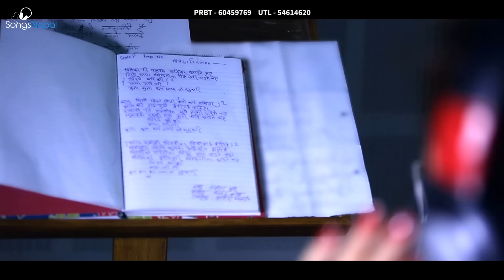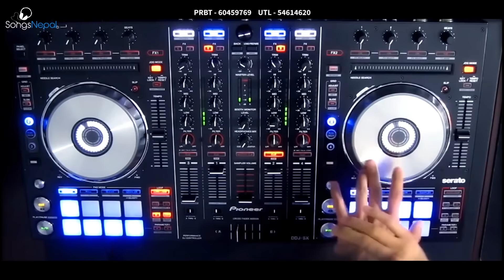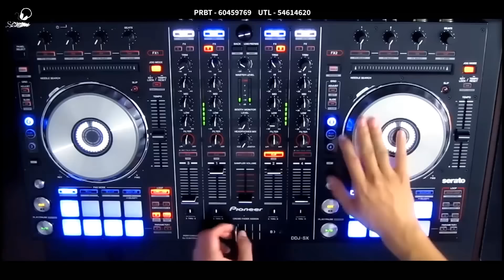Biteka Ti Palharu - Anita Chalaune | New Nepali Adhunik Song 2016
New Nepali Adhunik Song "Biteka Ti Palharu" by Anita Chalaune

Album: Manokanshya
Vocal: Anita Chalaune
Lyrics: Lalita Kunwar
Compose: Chandan Shrestha
Arranger: Phadindra Rai
Studio: A One Musician

Camera: Durga Poudel
Edit: Milan B.K.